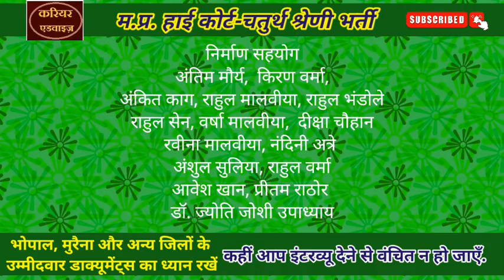MP HIGH COURT CLASS-4 VACANCY-वर्ग-4 भर्ती-इंटरव्यू का दूसरा दौर-उम्मीद दौर- उम्मीदवार ध्यान रखें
मध्यप्रदेश के न्यायालयों में होने वाली चतुर्थ श्रेणी की 708 वैकेंसी के इंटरव्यू के दुसरे दौर में भोपाल और मुरैना जिले के इंटरव्यू की तारीखें घोषित हो गई हैं.  भोपाल में जनवरी-फरवरी में और मुरैना में फरवरी में इंटरव्यू होंगे...
आप इंटरव्यू देने से वंचित न हो जाएँ, इसलिए डाक्यूमेंट्स के सम्बन्ध में विशेष सावधानी रखें.
एक बार पुनः मैं आपको बता रही हूँ कि आपकी फ़ाइल में कौन से डाक्यूमेंट्स होने चाहिए और किन डाक्यूमेंट्स की फोटोकॉपी के दो सेट आपको तैयार कर लेना चाहिए.